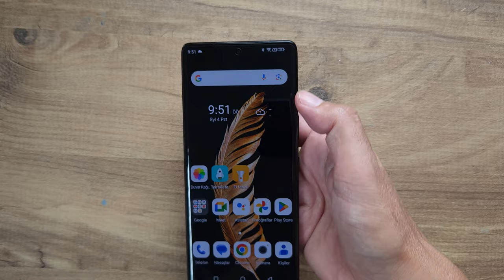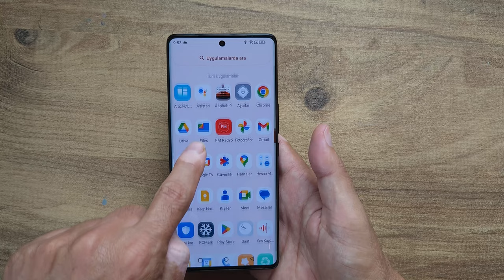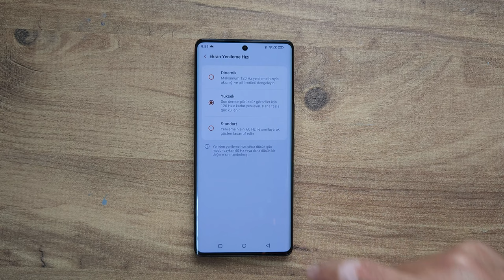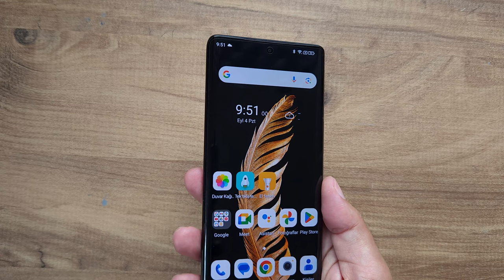General Mobile GM Phoenix 5G: Markanın en iddialı modeli olmuş!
General Mobile GM Phoenix 5G cep telefonunu her yönüyle test ettim. Telefon markanın bugüne kadar ürettiği en güçlü model olma özelliğine sahip. Gücünü Mediatek Dimensity 7050'den alan telefonda 8 GB RAM, 6.78 inçlik AMOLED bir ekran, 120 Hz ekran yenileme hızı ve 5G desteği gibi özellikler yer alıyor.

Telefonda 50 MP f/1.99 + 8 MP f/2.2 (ultra geniş açı) + 2 MP f/2.4 makro ve 2 MP f/2.4 alan derinliği kamera modüllerine sahip bir ana kamera bulunuyor. Telefon aynı zamanda 200 MP fotoğraf çekme özelliğine de sahip. Bu ana kamera 4K 30 fps video kayıt yapabiliyor. General Mobile GM Phoenix 5G cep telefonunun ön kamerası ise 16 MP çözünürlük ve 1080p 30 fps video kayıt özelliği sunuyor.

NFC, ekrandan parmak izi okuma gibi özellikleri bulunan telefonda Wi-Fi 6 da yer alıyor. Telefonun kutusundan şık, sert plastik bir kılıf, 66 Watt hızlı şarj desteğine sahip bir adaptör de çıkıyor. Markanın amiral gemisi olarak nitelendirebileceğim telefonla ilgili görüşlerinizi yorumlarda belirtmekten çekinmeyin.

General Mobile GM Phoenix 5G

6.78 inç 2412 x 1080 piksel AMOLED ekran
120 Hz ekran yenileme hızı
Yüzde 93.64 ekran gövde oranı
Mediatek Dimensity 7050 işlemci
8 GB RAM, 256 GB depolama
+8 GB RAM genişletme
5G desteği
50 MP f/1.99 + 8 MP f/2.2 (ultra geniş açı) + 2 MP f/2.4 makro ve 2 MP f/2.4 alan derinliği kamerası
200 MP fotoğraf çekebilme özelliği
4K 30 fps video kayıt
16 MP ön kamera
1080p 30 fps video kayıt
Ekran içi parmak izi okuyucusu
Wi-Fi 6
4700 mAh pil
66 Watt hızlı şarj
NFC özelliği
Bluetooth 5.2
16.499 TL

Zaman çizelgesi

00:00 Açılış
00:30 Genel görünüm ve tasarım
01:39 Teknik özellikler
02:29 Kullanım deneyimi
02:46 İşlemci özellikleri ve oyun
03:51 Kavisli ekran ve 120 Hz ekran
04:34 Kamera özellikleri
07:22 Örnek fotoğraf ve videolar
08:47 Genel yorumum
09:00 Parmak izi okuyucu, Wi-Fi 6 ve NFC
10:00 Kutu içeriği
10:49 Pil ömrü ve şarj konusu
11:24 Fiyat ile ilgili yorumum
12:22 Yorumlarınızı bekliyorum
12:45 Kanala abone olun
13:07 Sosyal medyada takip etmeyi unutmayın
13:22 Kapanış